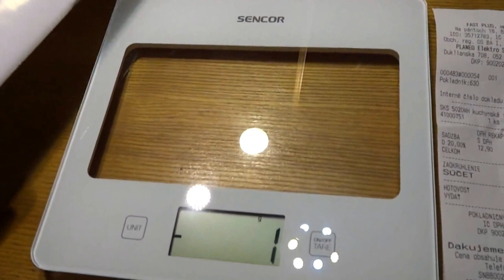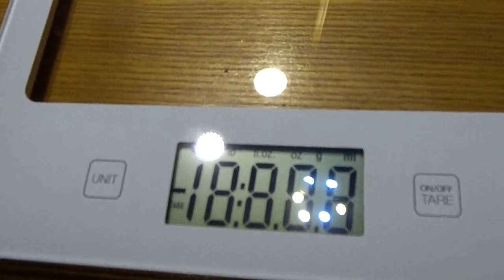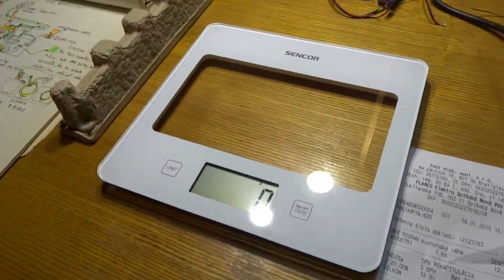Sencor sks 5020 wh - vaha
Slovak: Kuchynska váha sencor sks 5020 wh, 12,9 eur
English: Kitchen scale
Weight: 0,49 kg
Dimensions: 201 x 184 x 16 mm
Displey dimensions: 55 x 25 mm
g - ml - lb:oz - fl.oz
Automatic shutdown after 1 minute.
Accurate precission: 1 gram, Max weight 5 kg
Power supply: 1 x 3V lithium battery CR2032